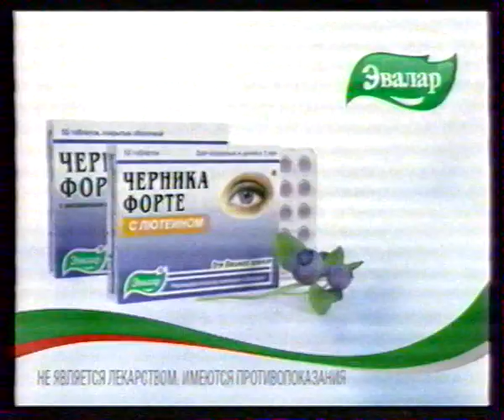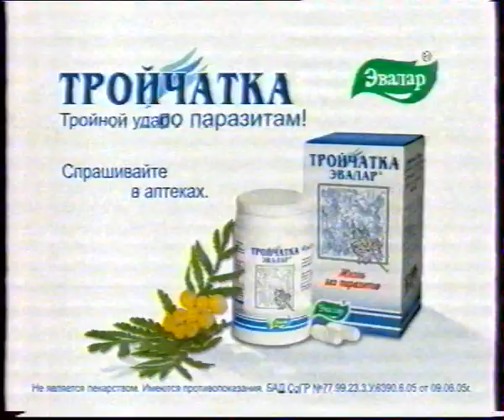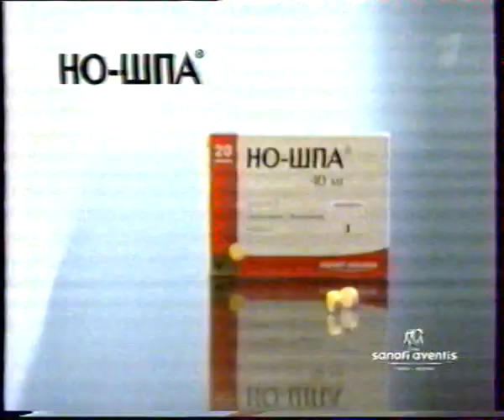Анонсы+ рекламный блок 1 канал 13.03.09